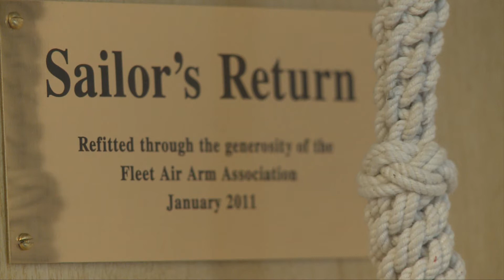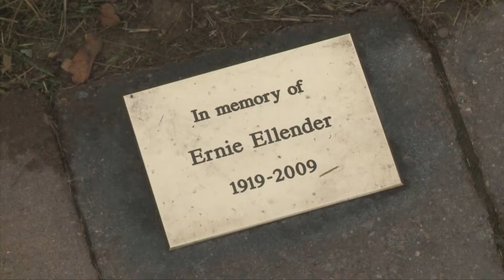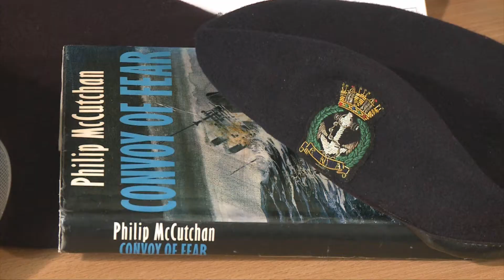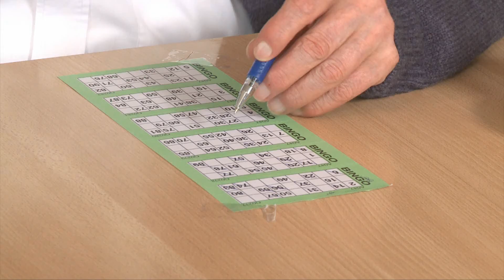RNBT Pembroke House 2011.wmv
A profile of Pembroke House the RNBT's Care Home in Gillingham, Kent